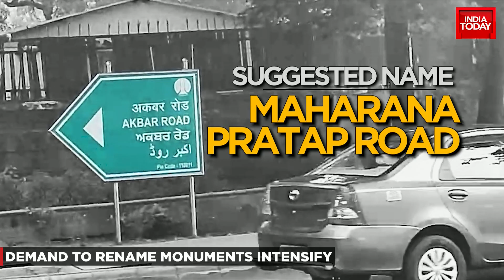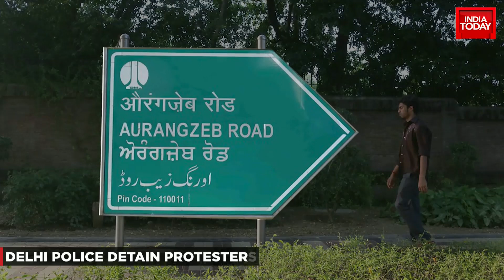'India Should Be Remembered By Brave Warriors, Not Foreigners': Delhi BJP Chief Adesh Gupta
The Bharatiya Janata Party (BJP) has batted for changing the names of monuments and roads named after Mughuls, "Change name of Akbar, Humayun road", the saffron party said. BJP also demanded to rename Qutub Minar as Vishnu Stambh. Watch this exclusive report by India Today's Shiv Aroor to know more: